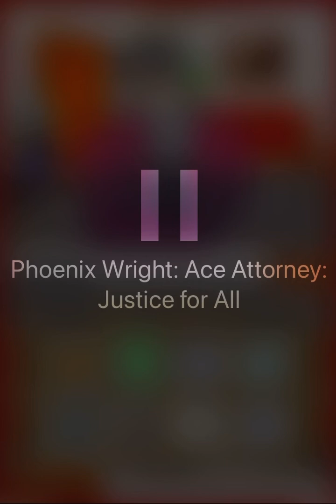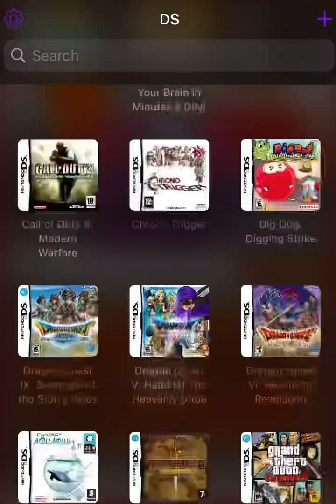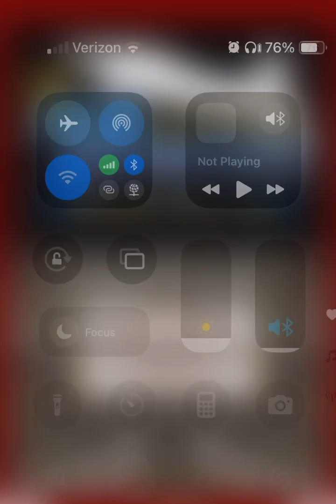Phoenix Wright Ace Attorney Justice For All Part 63